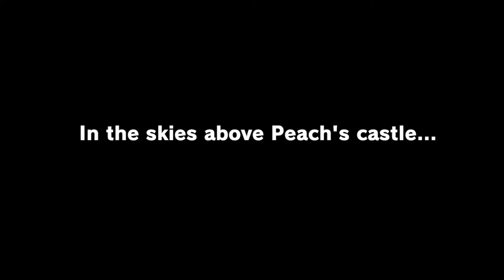Let's Do The Odyssey *BLIND* (Super Mario Odyssey Pt.1)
Bowser has once again decided to take Princess Peach to marry her, but once again Mario must defeat him with the help of a new companion, Cappy.